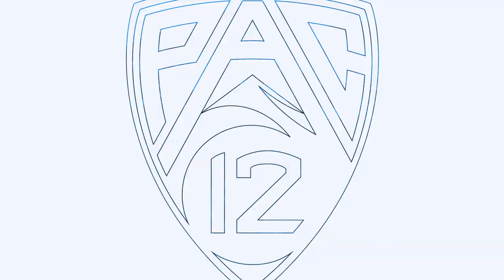‘We couldn’t be more happy’: Chip Kelly on the return of DTR and Zach Charbonnet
UCLA football head coach Chip Kelly joins Pac-12 Networks' Yogi Roth at the Bruins' Spring Showcase.